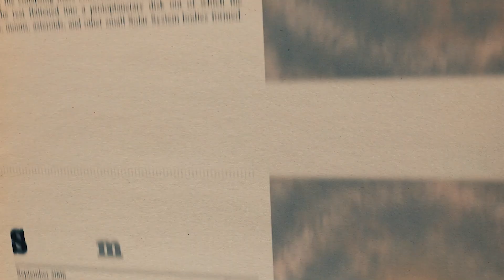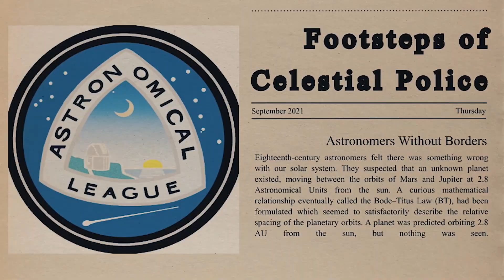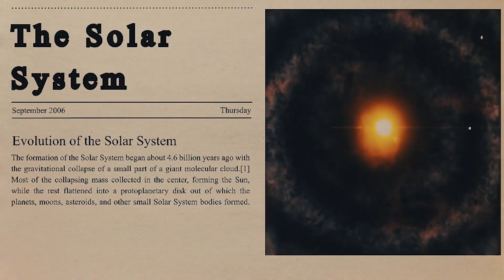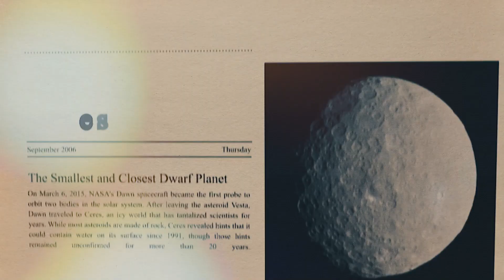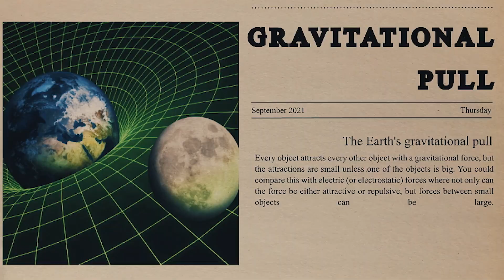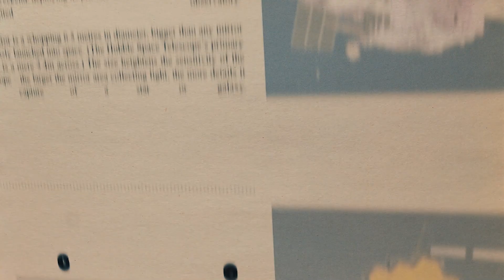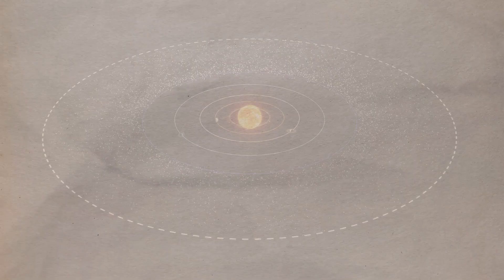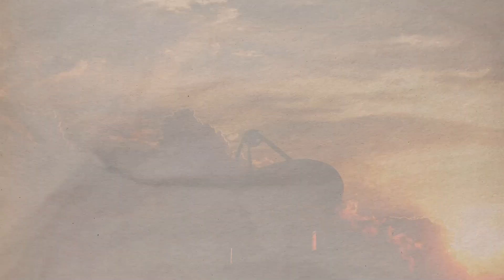NASA Made "Impossible" Discovery Of New Planet In Our Solar System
Did you know that there is a planet between Mars and Jupiter? Astronomers believed that there might be a planet "missing" between Jupiter and Mars' orbits after studying the planets' trajectories. What led to its formation? Did NASA really find the lost planet? Let's find out!